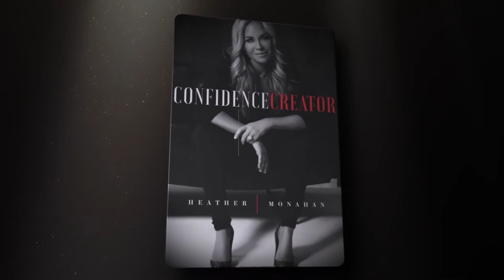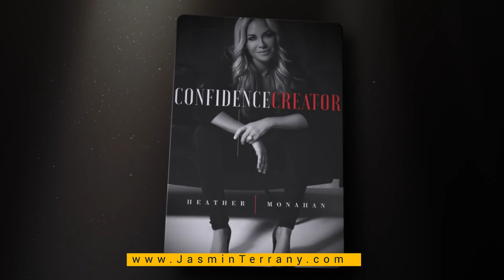Heather Monahan - Interview with Jasmin Terrany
Loved speaking with Jasmin Terrany about being confident, my book "Confidence Creator" and what's coming next.